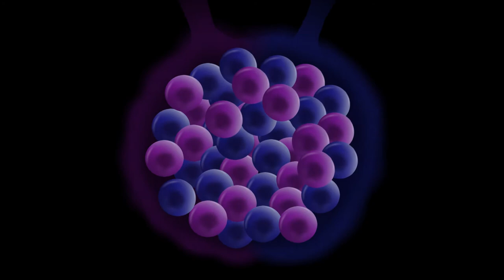Cycle 2D animation short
Short animation, done (again) in open source (free) software:
Krita: